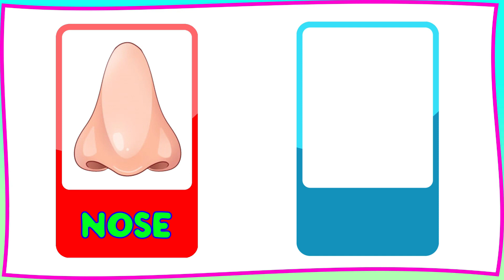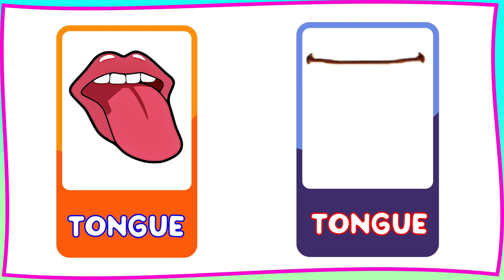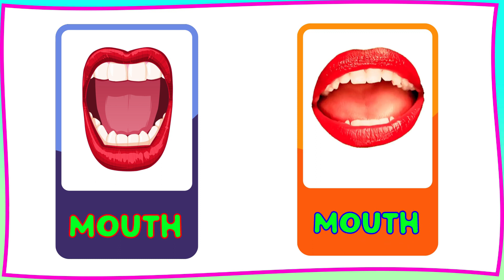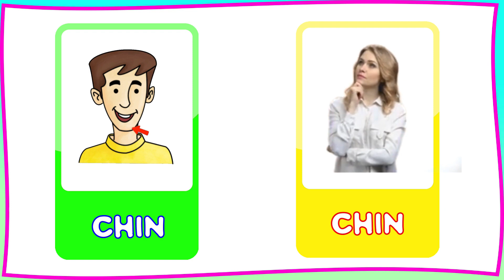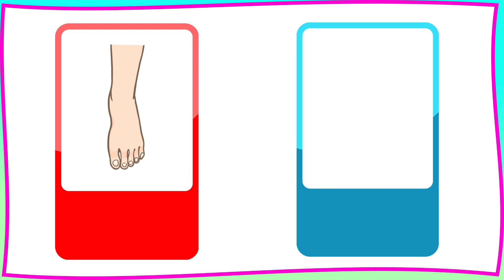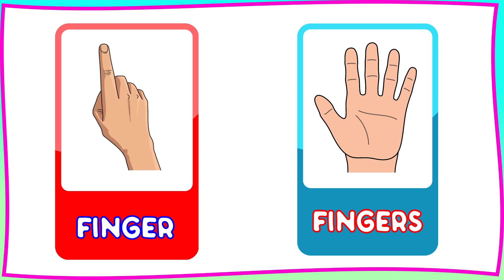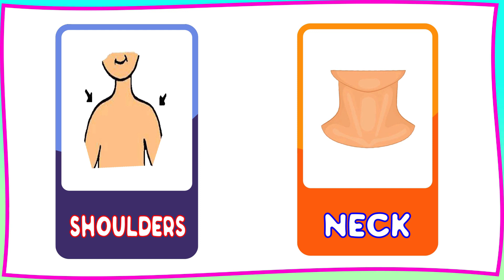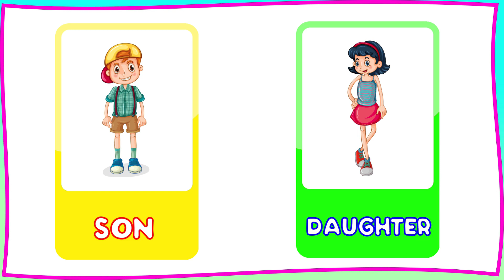Parts Of Body For Toddlers | A To Z Body Parts Name | Preschool Learning Video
Parts Of Body For Toddlers

This video is a part of kids A to Z, learning the alphabet, and educational videos for kids. This video is just for you, we have a fun way to teach alphabets A to Z. This video is associated with A to Z alphabet learning and contains kids A to Z reading with fun.

About Channel